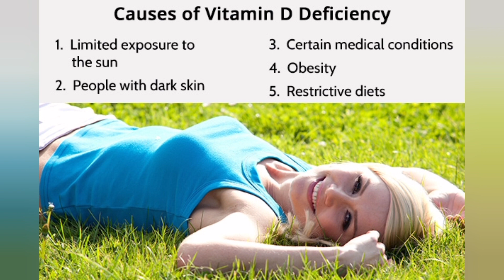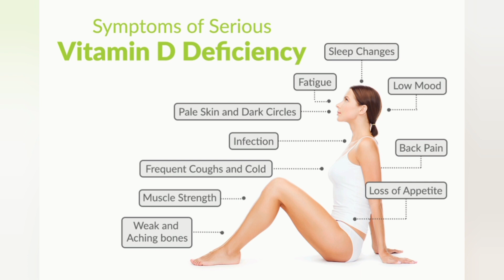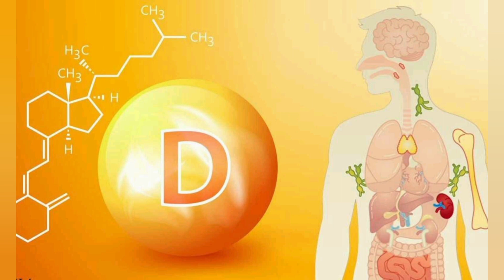Ndjeni lodhje, dhimbje trupore, pagjumsi, renje te flokeve, etj. Ateher ju keni mungese..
Ndjeni lodhje, plogeshti, humbje apetiti, renje te flokeve, dhimbje trupore, etj.